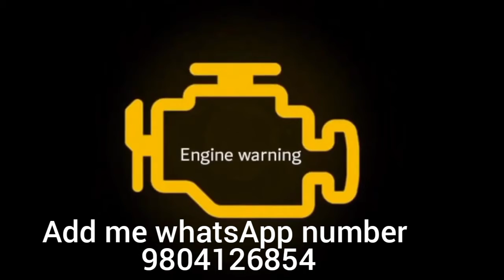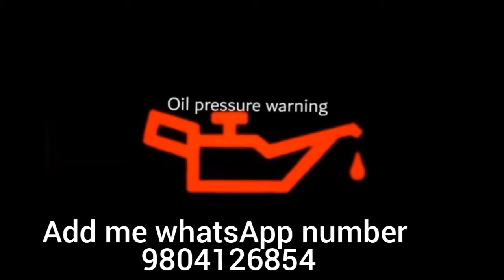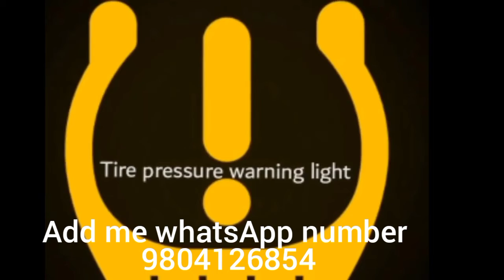warning lamps in dashboard